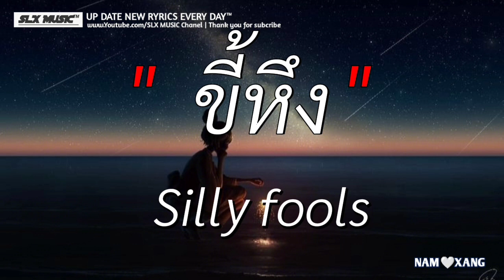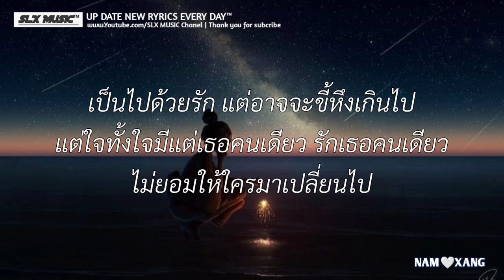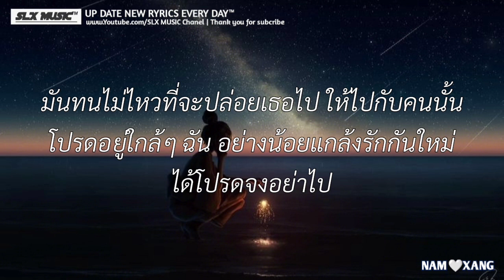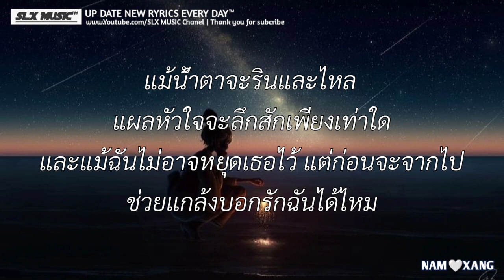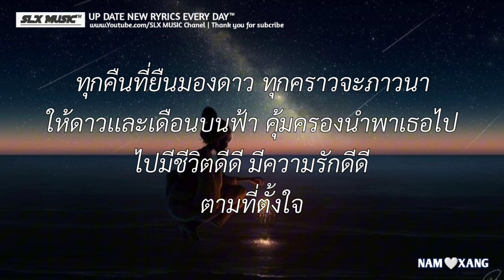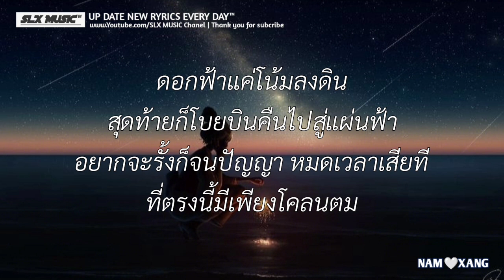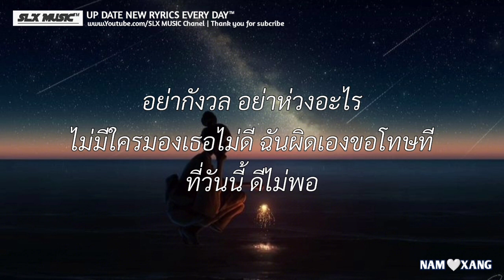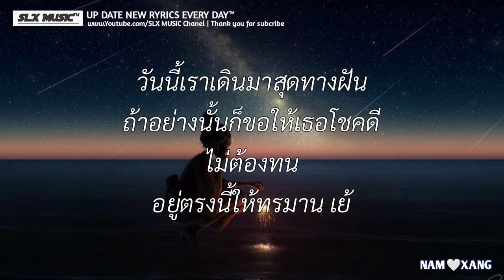ขี้หึง - Silly fools | เเกล้ง,เชือกวิเศษ,ดอกฟ้า (เนื้อเพลง)